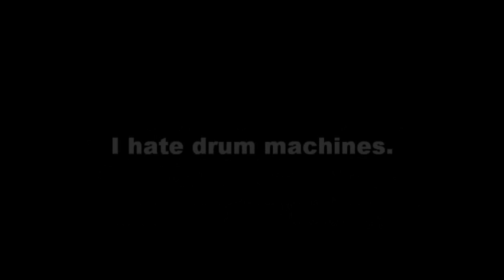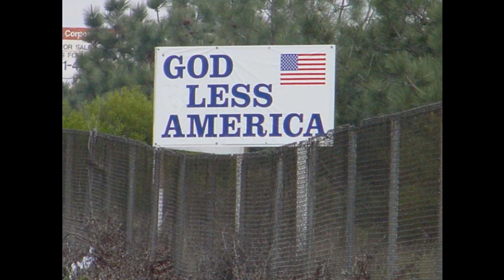American Free Some Production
Not bad for geto gear. Hope you Enjoy.